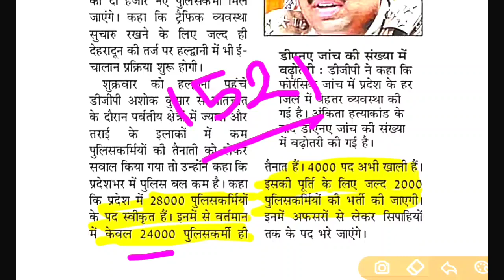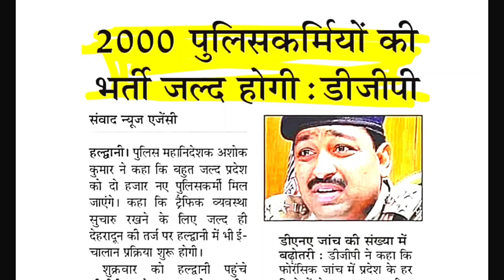पुलिस कॉन्स्टेबल की भर्ती फिर से ,📝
आवेदन की सम्पूर्ण जानकारी

पोस्ट ऑफिस में निकली भर्ती उत्तराखंड के सभी ग्राम में

ये भी

⬇️⬇️⬇️⬇️ देखिए

बंदीरक्षक भर्ती की फुल जानकारी

उत्तराखंड Gk के पिछले भाग
ukpsc_exam_calendar_2023

पुलिस कॉन्स्टेबल भर्ती परीक्षा हेतु सिलेबस डाऊनलोड करें

UKSSSCVDOVPDOPAPERLEAK
UKSSSCVDOVPDOPAPERLECKSTFREPORT
उत्तराखंड_नई_भर्ती_2022
उत्तराखण्ड_लोक_सेवा_आयोग_भर्तियां _2022